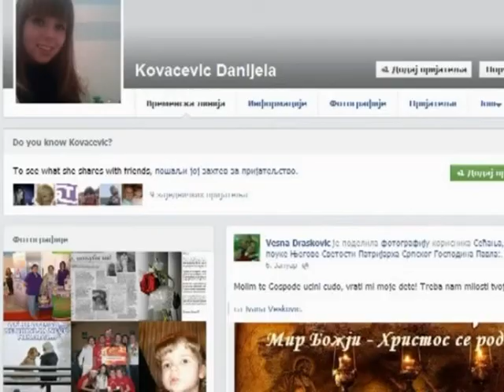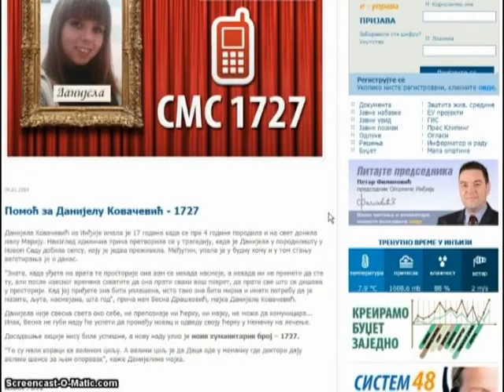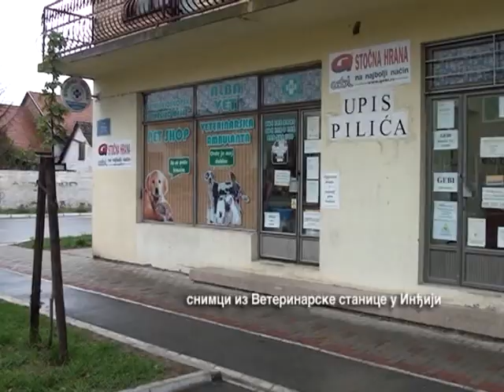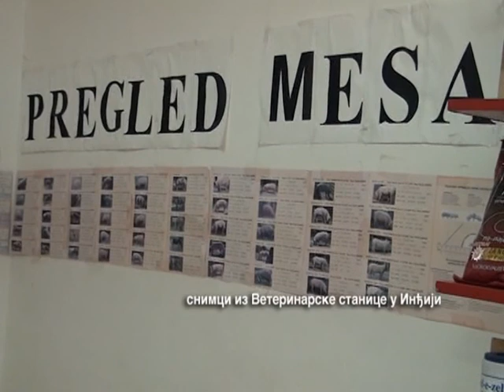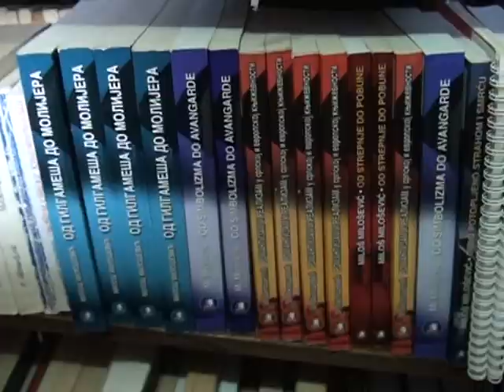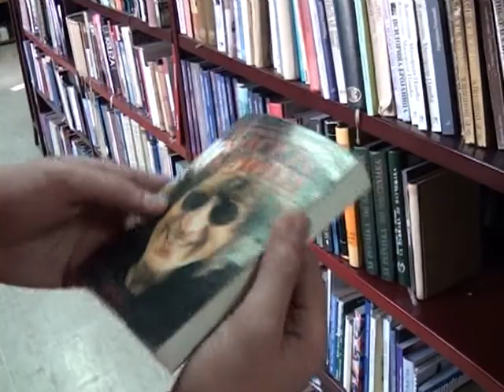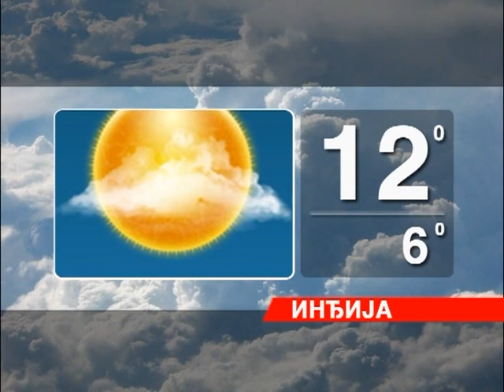Vecernje Vesti 24 02 2014